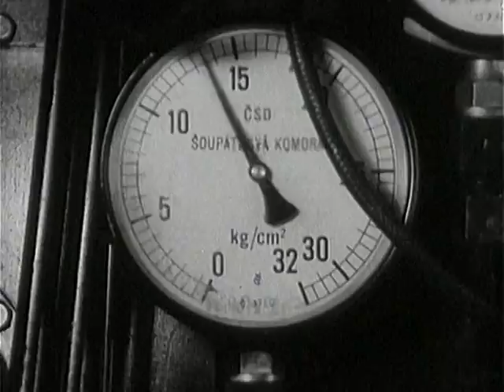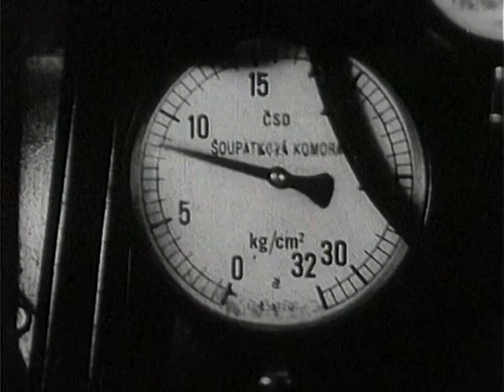Zelená ulice (1959)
Z Vršovic vyjíždí těžkotonážní vlak - 68 vozů, 140 náprav, 1800 tun. Pro svou hmotnost nesmí být souprava nikde zastavena.
(NfA)